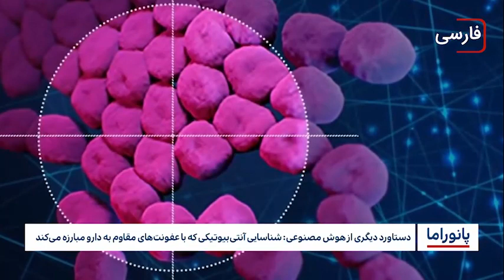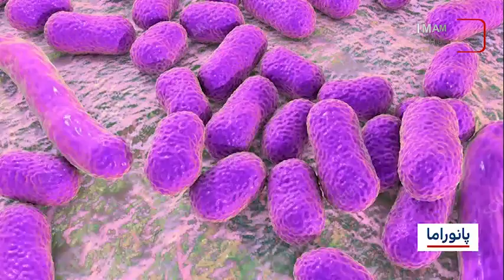خبر پانوراما: چهار شنبه 10 خرداد ماه 1402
۱-ورود یک میلیون و ۲۰۰ هزار زائر به شهر مقدس مشهد برای ایام میلاد با سعادت امام رضا علیه السلام
۲-سازمان ملل: بیش از ۱۵ میلیون شهروند سوری به كمك های بشر دوستانه نیاز دارند
۳-با هدف آمادگی برای برگزاری مراسم عزاداری عاشورایی .. برگزاری دوره آموزشی "فنون و اصول خطابه و سخنوری در منبر حسینی" در نجف اشرف
۴-اعتراض مسلمانان چین به تخریب یک مسجد تاریخی
۵-سازمان ملل: ۱۲۱ نفر یمنی بر اثر انفجار من کشته شده اند
-6هشدار سازمان ملل درباره خطر گرسنگی در سودان، هائیتی، بورکینافاسو و مالی
۷-دستاورد دیگری از هوش مصنوعی: شناسایی آنتی‌بیوتیکی که با عفونت‌های مقاوم به دارو مبارزه می‌کند